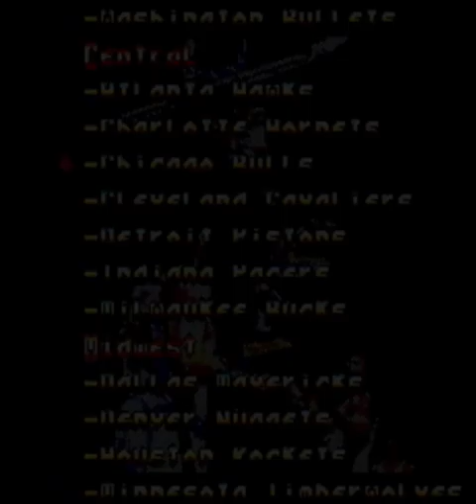NBA All-star. Challenge